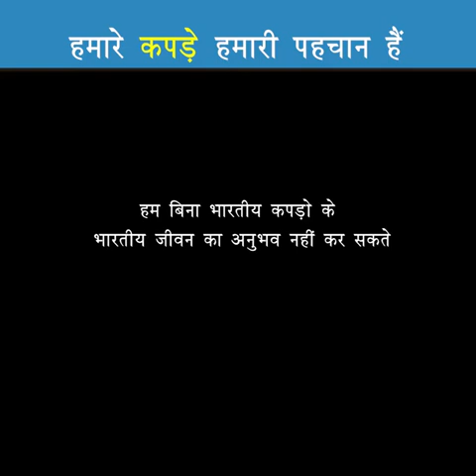Sanskar Jaruri hen , Dikkat Kya hei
Dikkat Kya he , Sanskar Jaruri hen